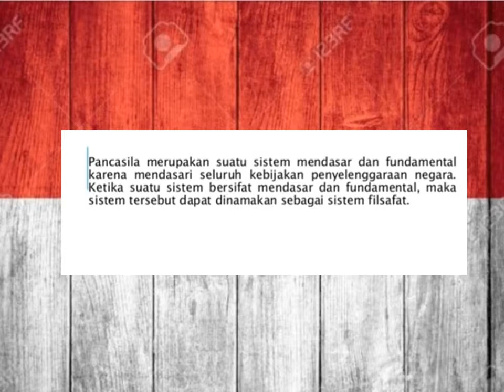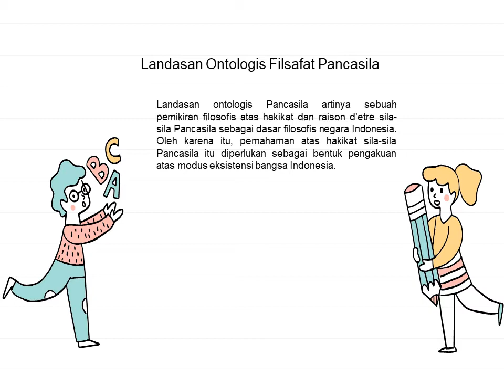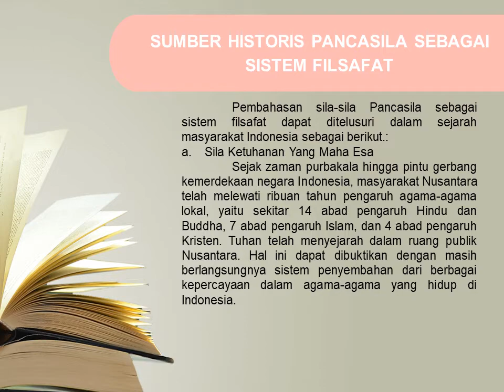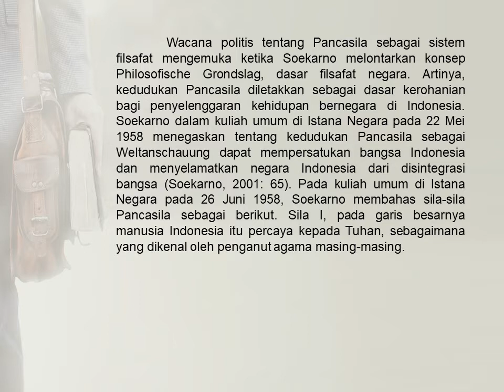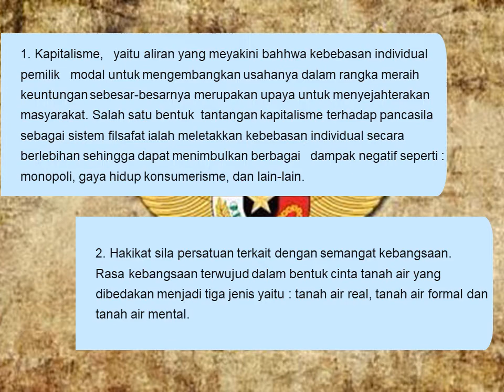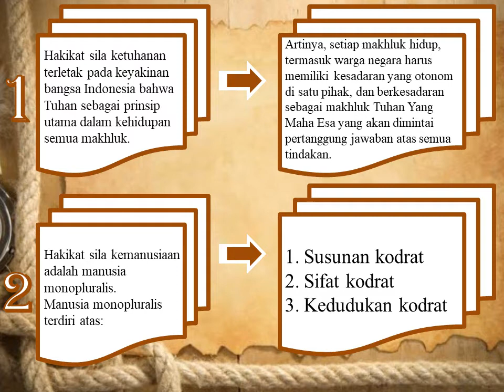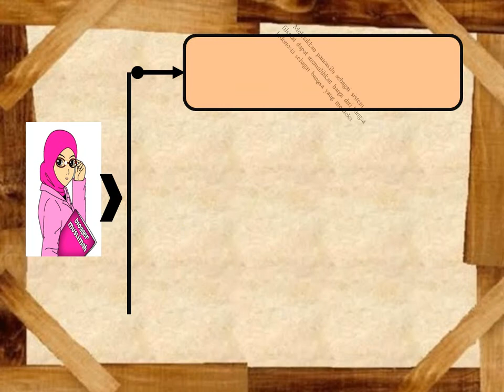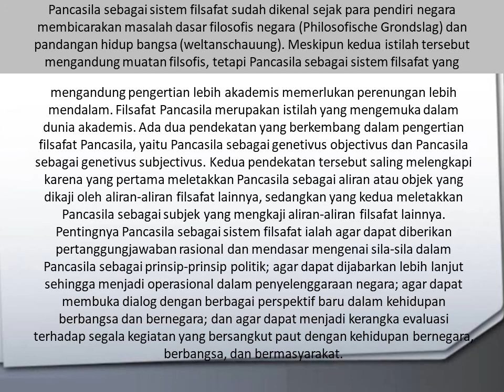PANCASILA SEBAGAI SISTEM FILSAFAT | MJ 1 A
Mata kuliah Pancasila materi Pancasila Sebagai Sistem Filsafat. Video penjelasan materi dari "Kelompok 5" Kelas MJ 1 A, Jurusan Manajemen, Fakultas Ekonomi dan Bisnis Islam, UIN Sumatera Utara.
Semoga bermanfaat.